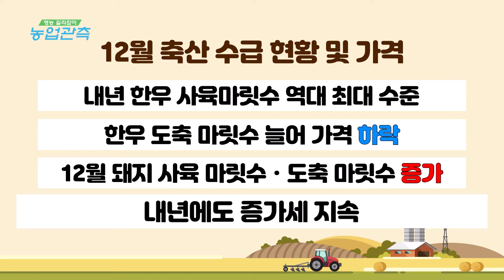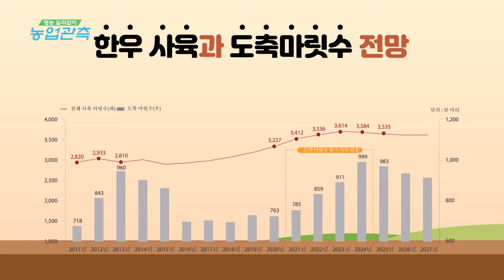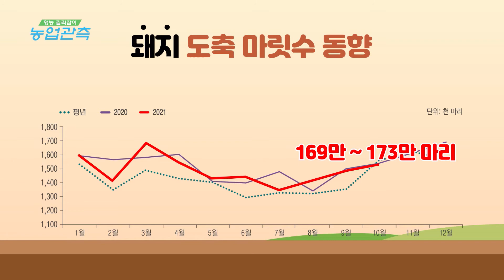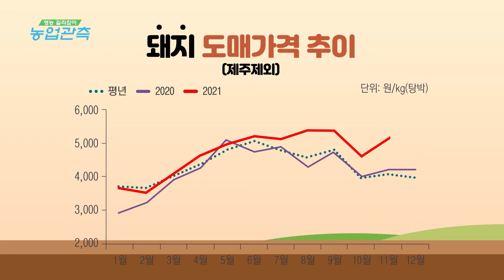[영농길라잡이 농업관측] 2021년 12월 축산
[한국농촌경제연구원과 NBS가 함께하는 영농길라잡이 농업관측]
2021년 12월 축산 출하량 및 가격 전망